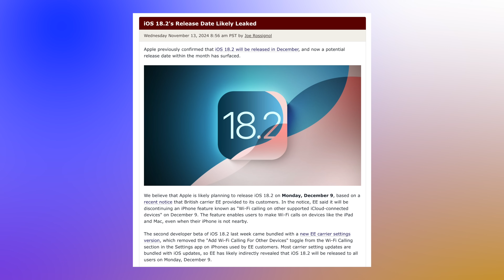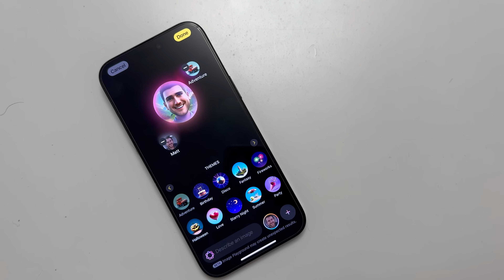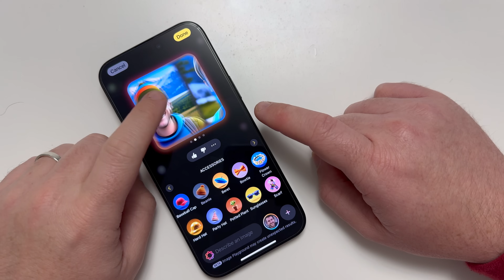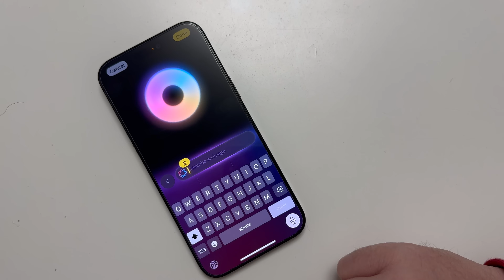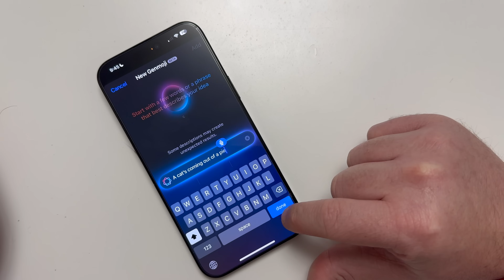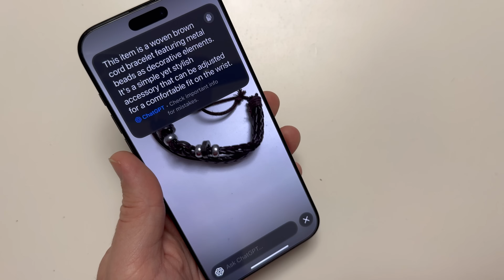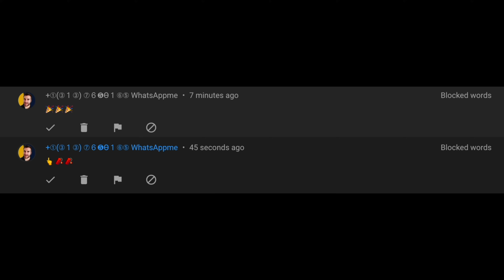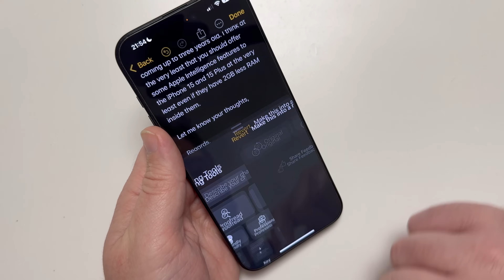iPhone 16 iOS 18.2 ALL NEW FEATURES and LEAKED Release Date!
iOS 18.2 Release Date has been LEAKED. So with that, how Good is iOS 18.2 on an iPhone 16 Pro Max? What NEW FEATURES will you get? Today we dive deep into the REAL upgrades that come will come with this latest operating system update, showcasing Image Playground, ChatGPT new functionalities, improved performance, and user interface tweaks that enhance your experience.

Join us as we explore the upgraded camera capabilities, battery optimization, and advanced privacy features that make the iPhone 16 Pro Max the ultimate device for tech enthusiasts. Whether you're considering an upgrade or just curious about what iOS 18.2 brings to the table, this video has you covered!

AirPods Max
AirPods Pro 2
AirPods 3
AirPods 2

iPhone 15 Pro Max
iPhone 15 Pro
iPhone 15 Plus
iPhone 15

iPad Pro M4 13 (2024)
iPad Pro M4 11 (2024)
iPad Air M2 11
iPad Air M2 13
iPad 10th Generation
iPad Mini

💻 GET THE NEW M3 Max, M3 Pro, M3 & M2 ULTRA MACS HERE (Amazon Links)
M3 Pro/Max 14" MacBook Pro
M3 Pro/Max 16" MacBook Pro
M3 14" MacBook Pro
M3 15" MacBook Air
M3 13" MacBook Air
M2 13" MacBook Air
M3 24" iMac;

iOS 18.2 on an iPhone 16 Pro Max 0:00
Release Date LEAK 0:29
Image PlayGround 2:18
Genmoji  6:07
ChatGPT 7:19
Visual Intelligence 8:23
Giveaway 9:16
NEW Writing Tools 10:52